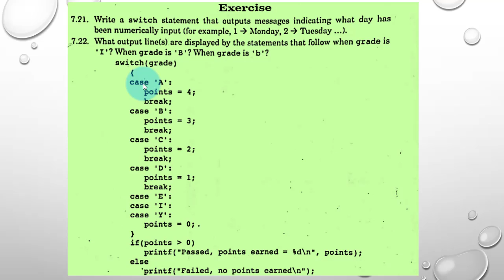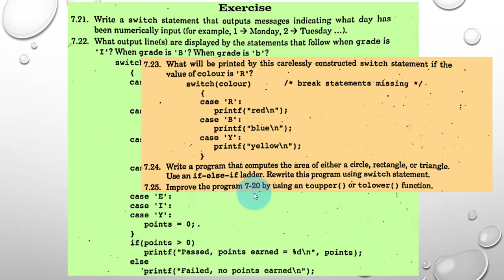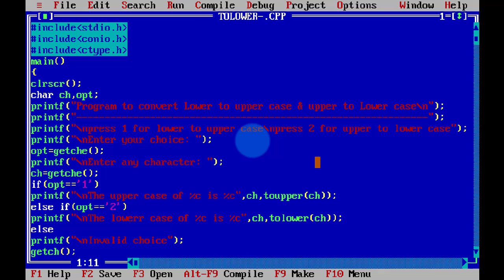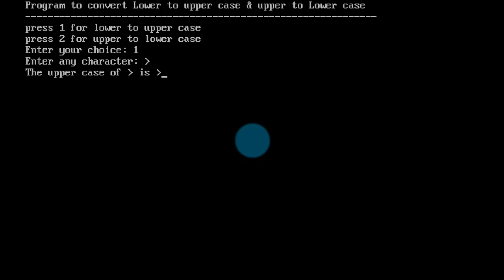XII COMPUTER SCIENCE EX 7 7 21 7 25 LECTURE 16